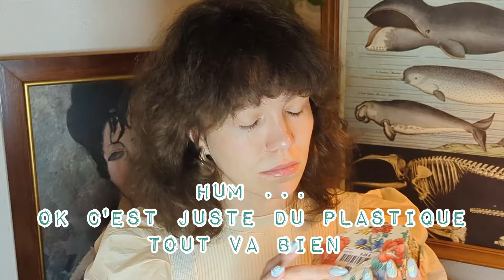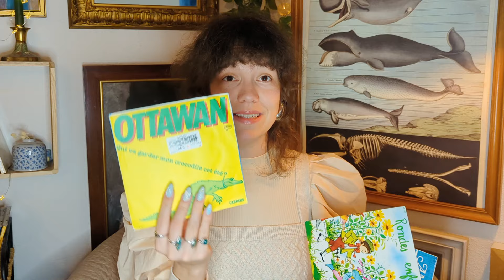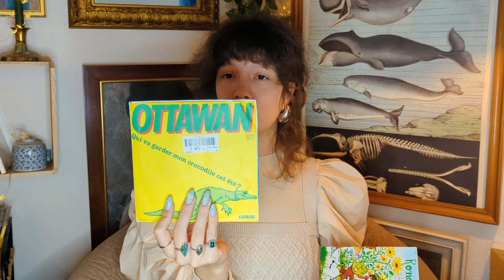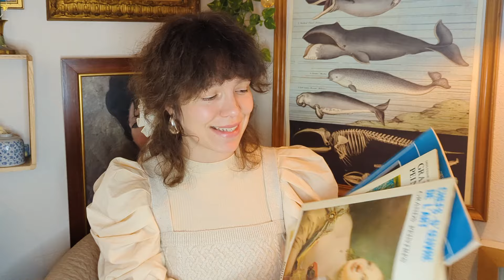HAUL | J'ai trouvé tout ça ! | Petites idées pour les artistes, artisans et petites boutiques 🍅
Quelques petites informations sur les lieux de seconde main:

📍La Chouette, 20 Rue Condorcet, 38000 Grenoble
📍La Ressource, 3 Rue Emile Zola, 38000 Grenoble
📍 Emmaüs Centre Ville, 11 Rue Saint-Jacques, 38000 Grenoble
📍ULISSE Grenoble Solidarité, 2 Rue Hippolyte Muller, 38100 Grenoble
📍La Remise, 35 Rue Général Ferrié, 38100 Grenoble

⚠️Privilégiez la seconde main pour vous ou pour les autres ! Pourquoi ?

💵 C'est un moyen de faire des économies
🐸 C'est une manière d'être plus consciencieux dans notre rapport à la consommation
☘️ C'est plus écolo
🍄 C'est une façon d'avoir des vêtements plus originaux et uniques !
☁️ Ce sont des choix qu'il fait faire quand a votre style, l'esthétique à été bien moins épurée pour vous, vois devez donc apprendre a mieux vous connaître et créer un style qui soit celui de la joie et du bonheur !
🎁 C'est une manière de faire des cadeaux originaux et plus personnels !

N'hésitez pas à échanger avec moi dans les commentaires, et surtout n'hésitez pas à adopter vous aussi la seconde main, aujourd'hui ou demain ! 🥰

Compte journaux et carnets : @junk_journals_bloomingcreation